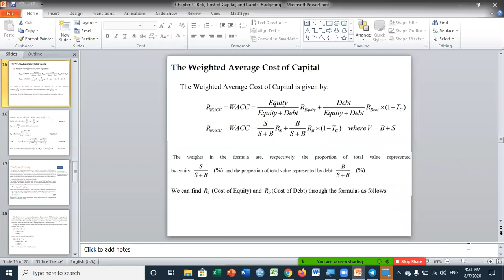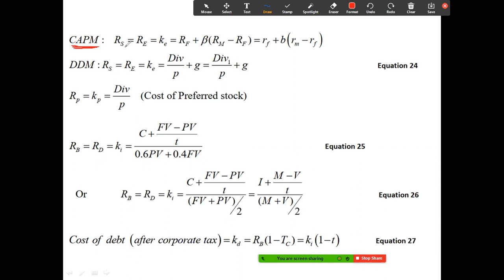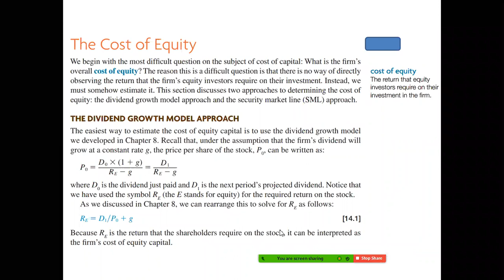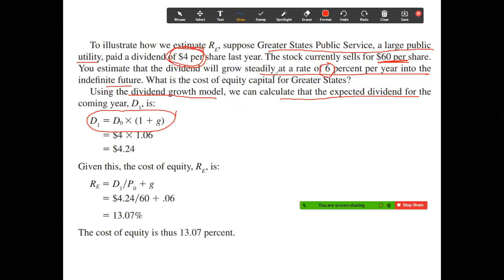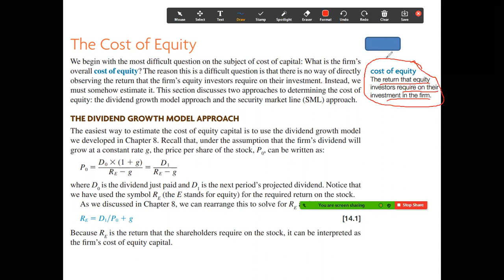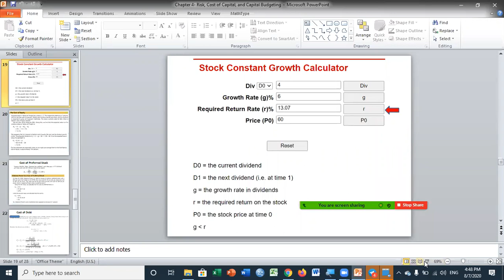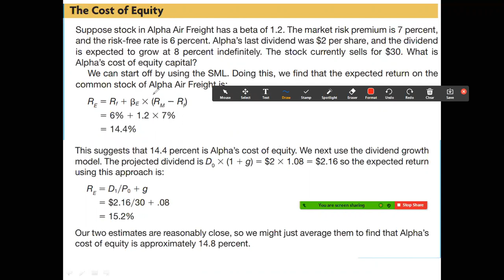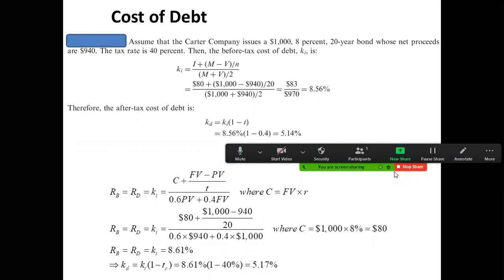Chapter 4 : Risk, Cost of Capital, and Capital Budgeting (Video Part 2)